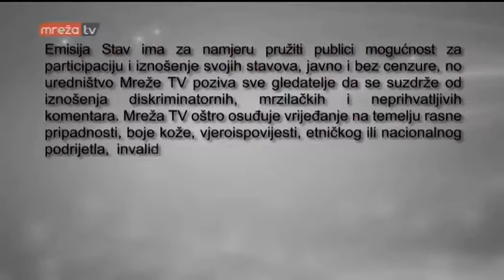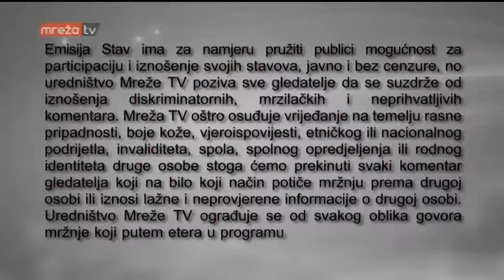STAV 13.02.2017.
MrežaTV